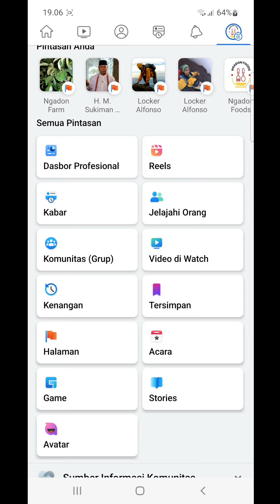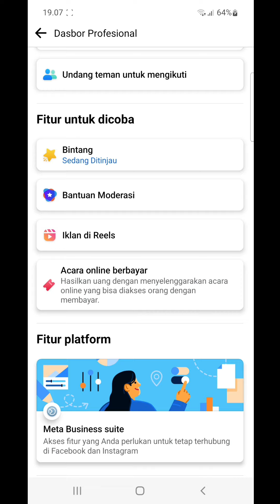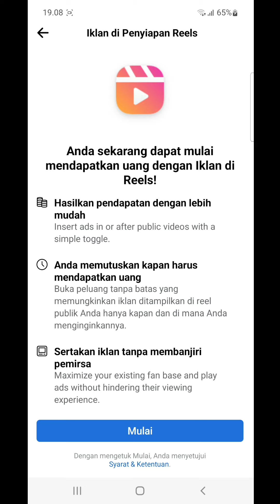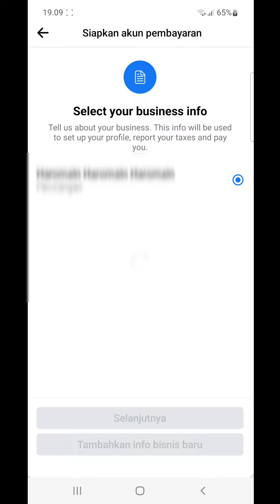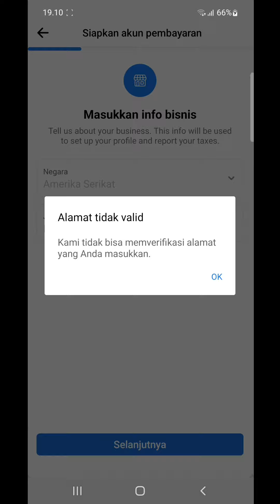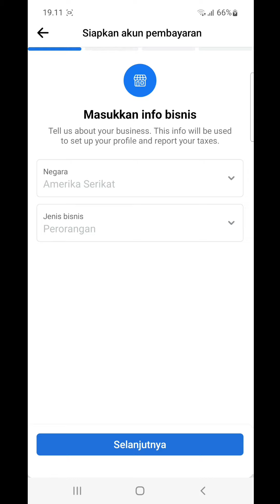BONUS REELS FACEBOOK MUNCUL HARI INI WOW!!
reels facebook lucu
facebook real payout
facebook reels payment
facebook reels pay
facebook reels bonus payout
facebook reels bonus payout settings
facebook reels payout settings
facebook reels payout date
facebook reels payout philippines
how to set up facebook reels payout
facebook reels payout issue
fb bonus reels program
facebook bonus reels
facebook bonus reels payout
facebook bonus reels play
fb reels bonus
fb reels bonus payout
facebook bonuses reels
facebook reels bonus setup
facebook reels bonus apply
facebook reels bonus pay explained
wow